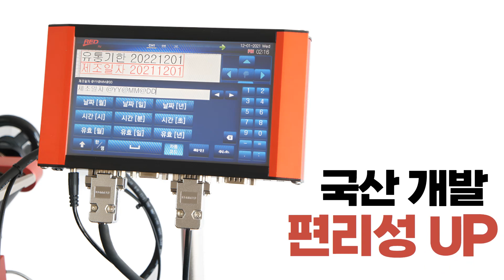고속날인기는 인터맥 국산 날인기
빠른 속도로 감기는 라벨러 위에 카트리지 타입의 고속날인기를 적용해보았습니다. 국산 날인기 대표기업인 (주)인터맥에서 직접 개발, 생산, 판매하고 있는 날인기이니 믿고 구매하셔도 되겠습니다.

영상 속의 현장은 파키스탄입니다.
한국은 물론 자랑스러운 한국 기술의 국산 고속날인기가 해외 시장에서도 선호되고 있습니다.

인터맥 국산 날인기에는 고품질의 HP 정품 카트리지가 장착됩니다.
따라서 빠른 속도로 감기는 라벨러에서도 인쇄된 메세지가 전사, 번지는 걱정은 하지 않으셔도 됩니다.

고속날인기를 찾으신다면, 지금 바로 인터맥에서 상담 받아보세요.

주식회사 인터맥
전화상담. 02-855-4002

카카오톡 인터맥 고객상담서비스센터는 365일 하루도 쉬지 않고
여러분께 빠르고 정확한 상담 서비스를 제공하고 있습니다.
아래의 링크를 누르시면 지금 바로 카톡상담을 받아보실 수 있습니다.

감사합니다♥